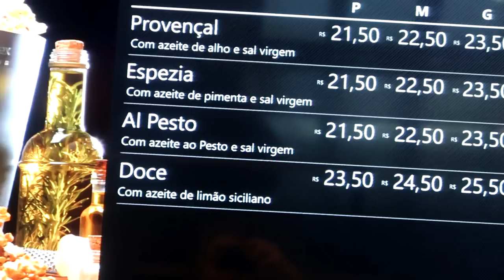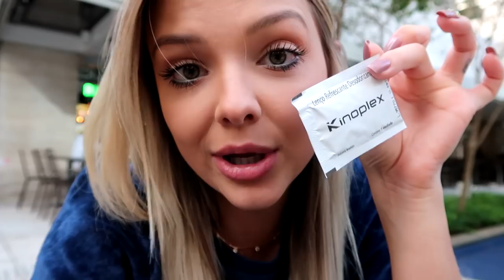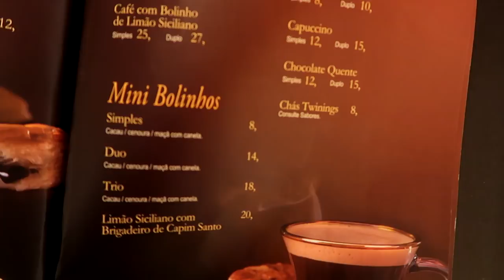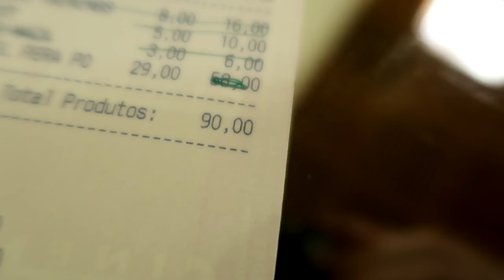24 HORAS COMENDO COMIDA DE CINEMA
Passei o dia inteiro comendo somente o que vende nas lojinhas de cinema. Será que passei fome? Será que deu certo?